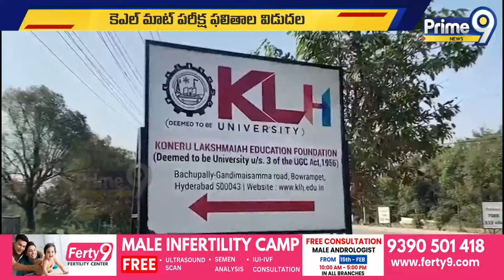కె ఎల్ మాట్ పరీక్షా ఫలితాలు విడుదల చేసిన మంత్రి సీతక్క | Quthbullapur | Prime9 News